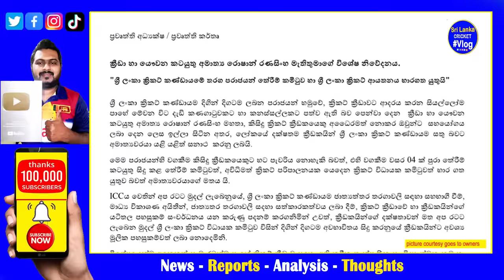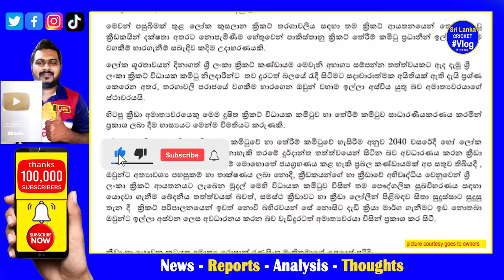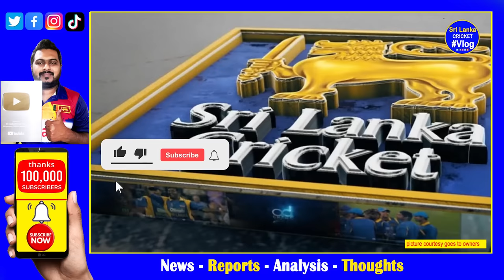Sri Lanka Sports Minister Roshan demands resignation from SLC & Cricket Selection Committee Soon